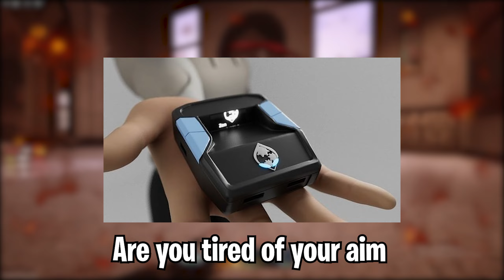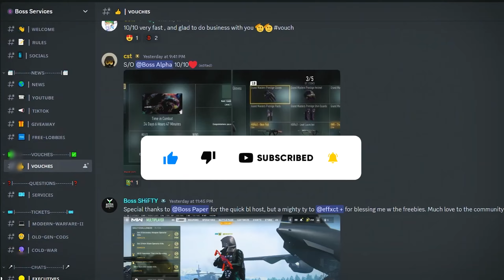CRONUS ZEN WARZONE 2 SCRIPT DESTROYS PLAYERS ON VONDEL! (AIMBOT SCRIPT)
1️⃣ Over 1,000+ Members
2️⃣ Anti-Recoil Spreadsheets For All Weapons
3️⃣ Best sticky Aim Assist values
4️⃣ Script Downloads For PC and CONSOLE!

Script Store benefits include:
1️⃣ Access to Stickiest Scripts
2️⃣ Instant Delivery Download
3️⃣ 24/7 HELP